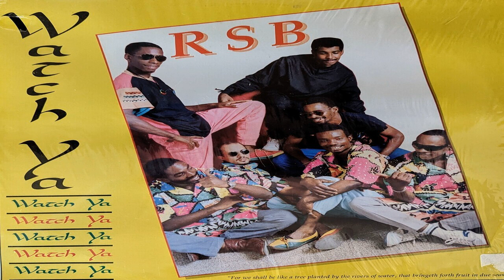RSB - Pretty Island Lady (BAD AUDIO)